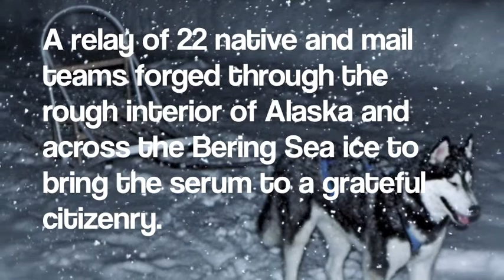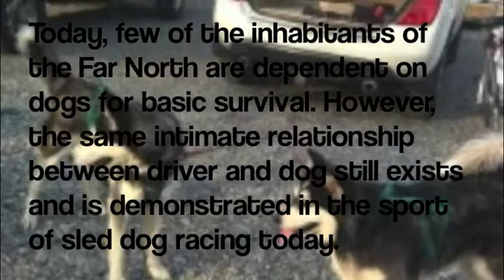Brief History of Dog Sledding